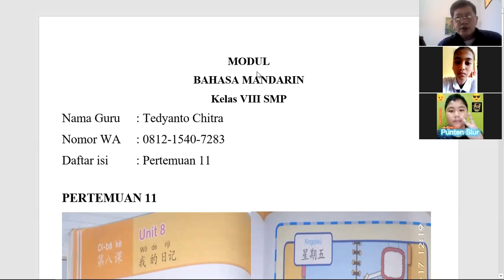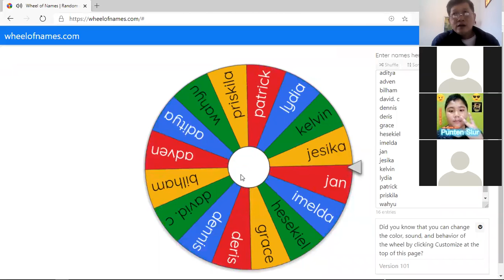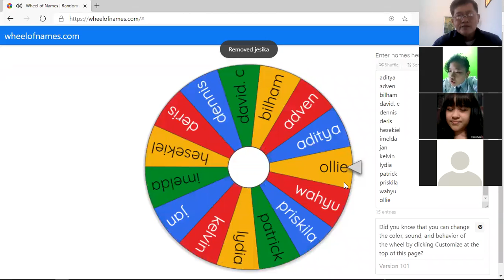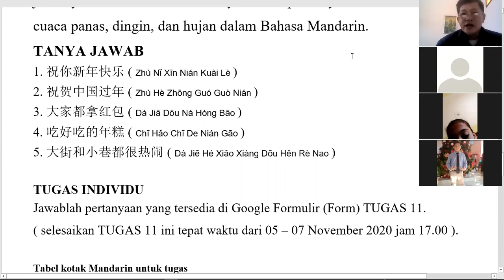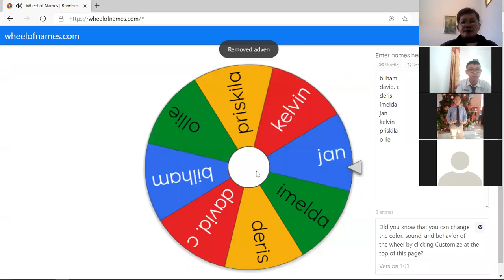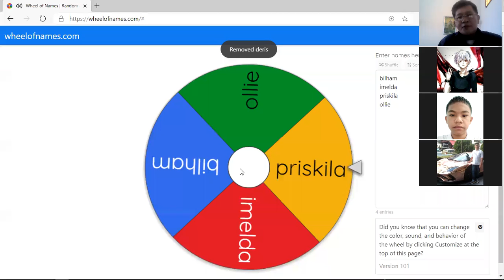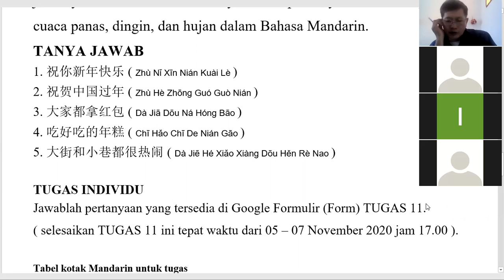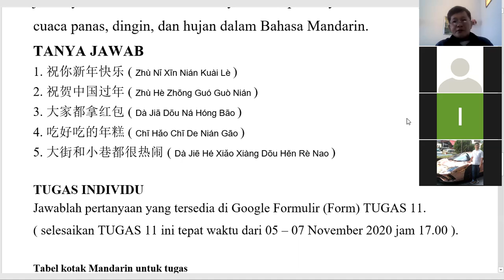Pertemuan 11 ZOOM Kelas VIII (Bahasa Mandarin)